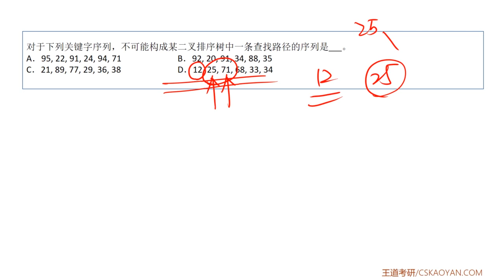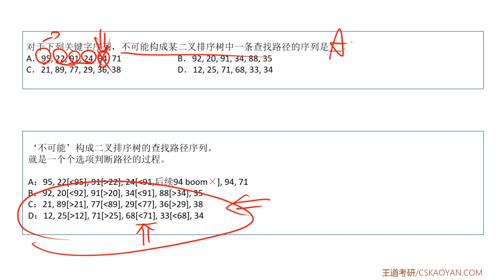4 5 选择题06